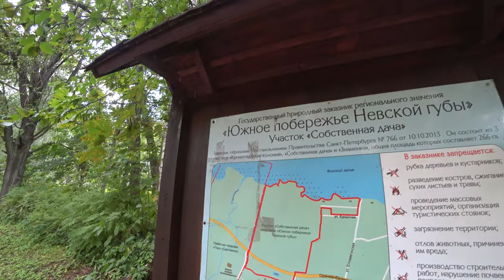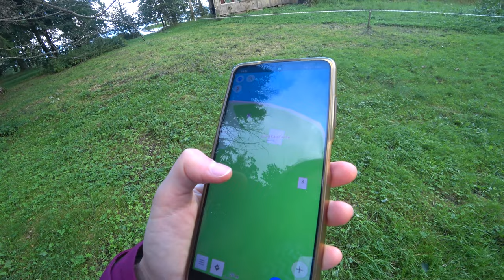Нашла ОГРОМНЫЙ ЗАБРОШЕННЫЙ ОСОБНЯК. Что скрывают покинутые дома в лесу?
В этом видео я, совершая очередную прогулку в пригороде Петербурга, наткнусь на таинственные заброшенные особняки, которые прячутся в лесу. Оказывается, что эти заброшенные дома - это некогда исторические дачи известных деятелей, построенные в конце XIX века. Сегодня они разрушены и покинуты, за исключением одного - дачи Бенуа.